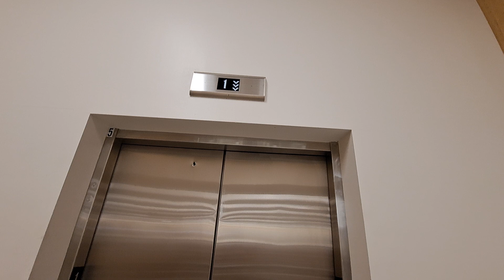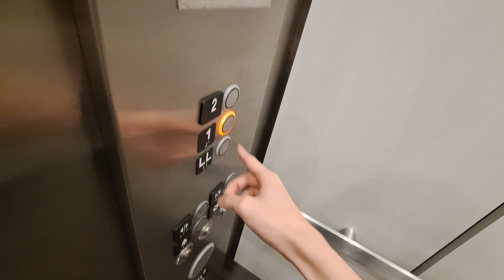KONE MRL Traction Elevator @ Kohl's, Bergen Town Center, Paramus, NJ